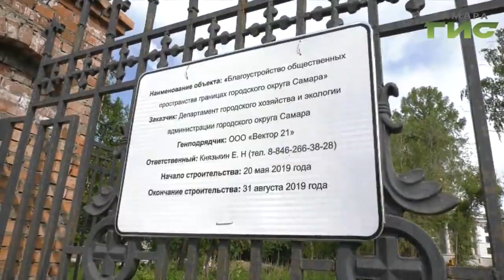От Крымской площади до Мочалова. За это лето знаковые места Самары преобразятся до неузнаваемости